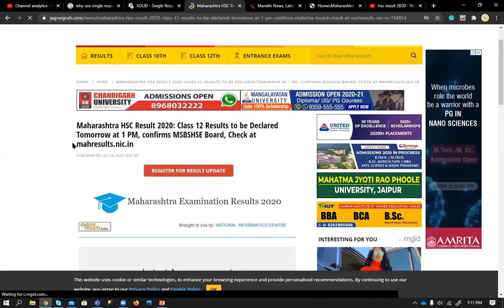HSC Result Tomorrow By 1 PM | Official News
hsc result ,  12th result , official news , maharashtra 12th Result
Hsc result 2020 , 12th result date 2020 , 12th result ,Hsc board result date 2020